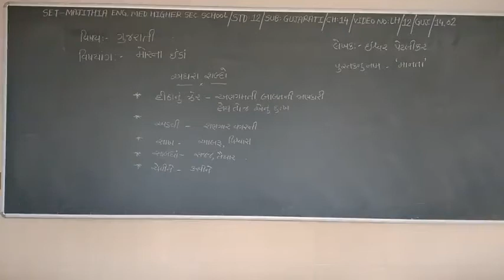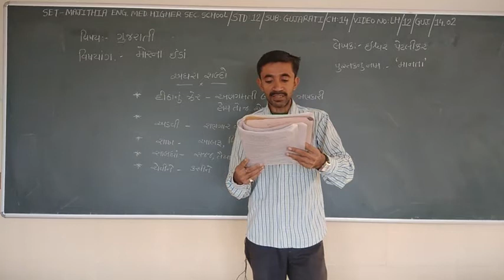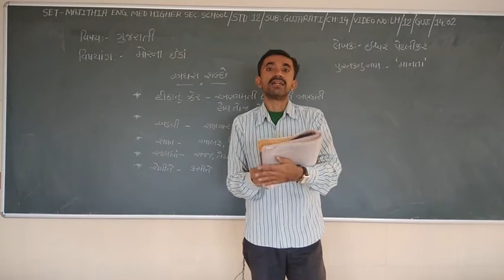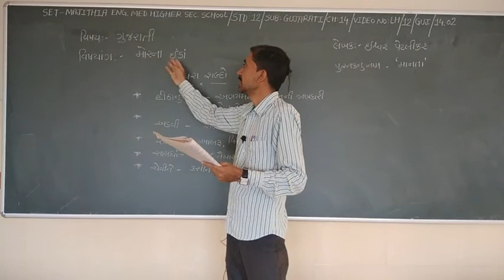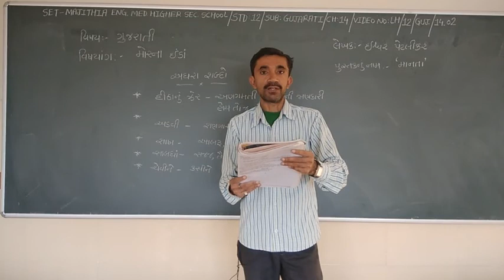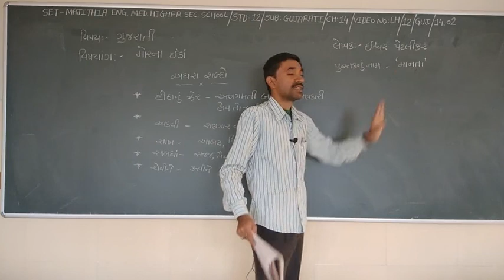SET - LH/12/GUJ/14.02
SET - MAJITHIA ENG. MED. HIGHER SEC. SCHOOL - STD. – 12 – SUBJECT  - GUJARATI – CHAPTER - 14.02